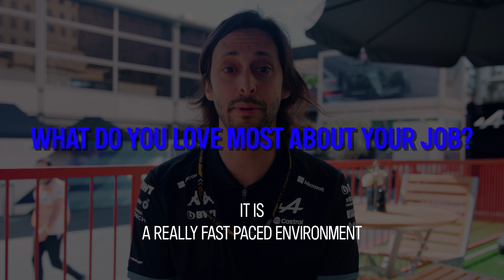Working in F1 | Presented by Businessolver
On this episode of ‘The Power of People’ we are with Aser who is a Reliability Engineer on the Race Team ⚙ ️

He’s a crucial link between the innovation at Enstone and trackside wherever we are in the world 🌍